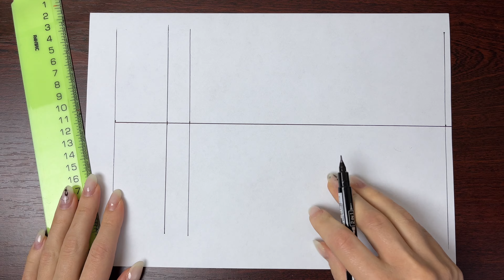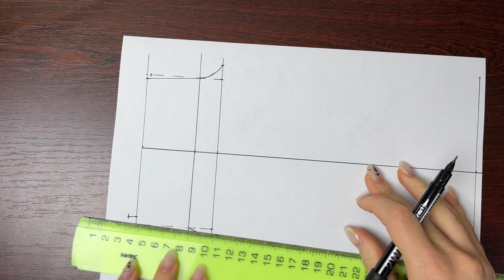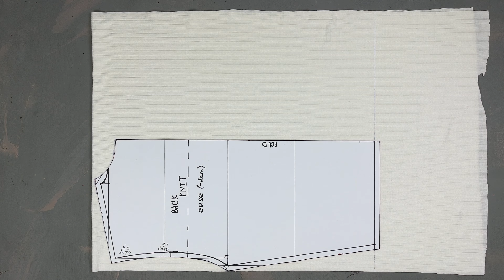How I made loungewear outfit from scratch | comfy loungewear | DIY cute home lounge outfit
Hey guys! I’m Julia. I love sewing and sharing with you my ways of making clothes.

So, in today’s video I’m going to share with you how to make a loungewear suit. You need about 2m (2 yards) of knitted fabric (if you want to add sleeves + 55-60cm). For making the pants you need only 2 measurements: the length of your pants and your hips size. For making the top I used the pattern that I drafted earlier.

00:00 intro
00:28 making the pants
06:06 making the top
14:11 result